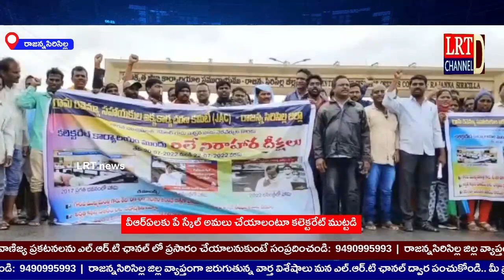వీఆర్ఏలకు పే స్కేల్ అమలు చేయాలంటూ రాజన్నసిరిసిల్ల జిల్ల కలెక్టరేట్ ముట్టడి